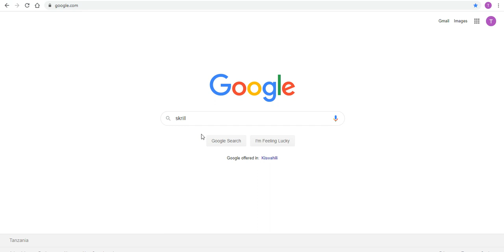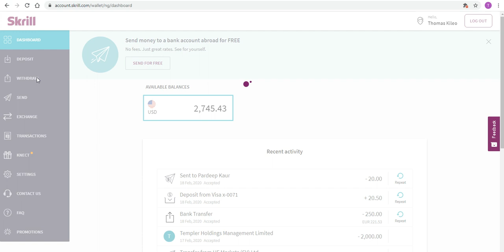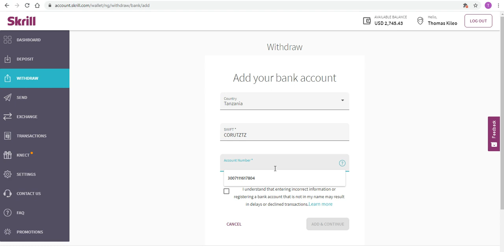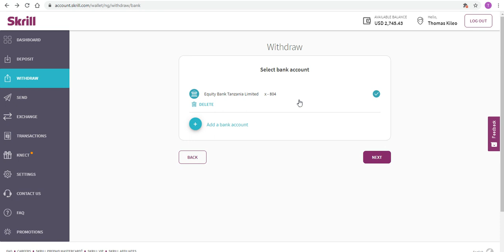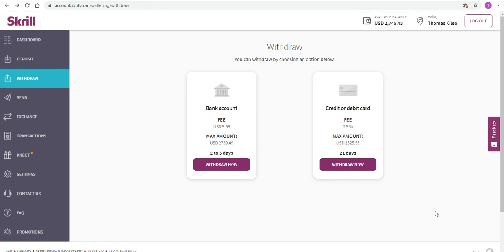NAMNA YA KUHAMISHA FEDHA KUTOKA SKRILL KWENDA BENKI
Hakikisha unamiliki forex trading account kwa broker bora duniani -Hotforex